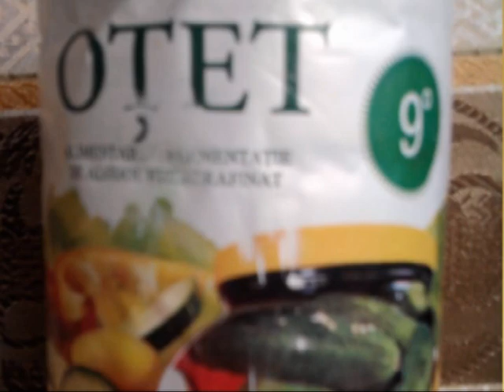OȚETUL ESTE HARAM SAU HALAL?